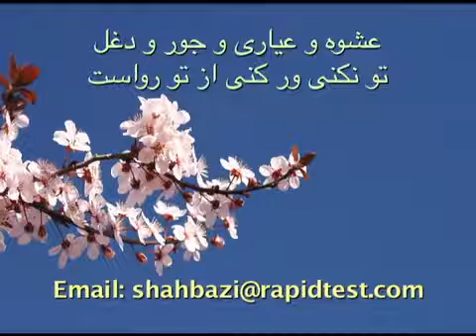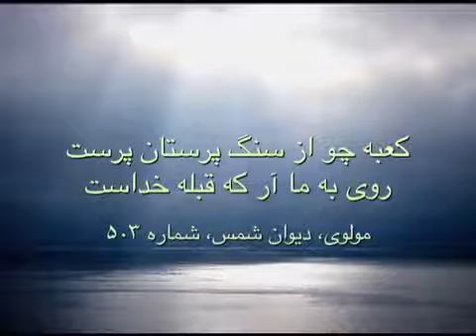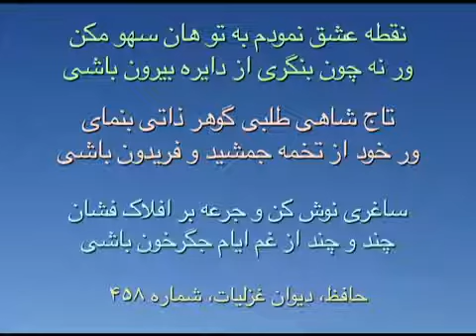Farhang Sharif Bar shekarat jame magas ha chera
CD: Shoor e Mashough
Taar: Farhang Sharif
Tombak: Saeed Roodbari

بر شکرت جمع مگس‌ها چراست
نکته لاحول مگسران کجاست
هر نظری بر رخ او راست نیست
جز نظری کو ز ازل بود راست
اسب خسان را به رخی پی بزن
عشوه ده ای شاه که این روی ماست
عشوه و عیاری و جور و دغل
تو نکنی ور کنی از تو رواست
از تو اگر سنگ رسد گوهرست
گر تو کنی جور به از صد وفاست
تیره نظر چونک ببیند دو نقش
جامه درد نعره زند کاین صفاست
چونک هر اندیشه خیالیگزید
مجلس عشاق خیالش جداست
کعبه چو از سنگ پرستان پرست
روی به ما آر که قبله خداست
آنک از این قبله گدایی کند
در نظرش سنجر و سلطان گداست
جز که به تبریز بر شمس دین
روح نیاسود و نخفت و نخاست